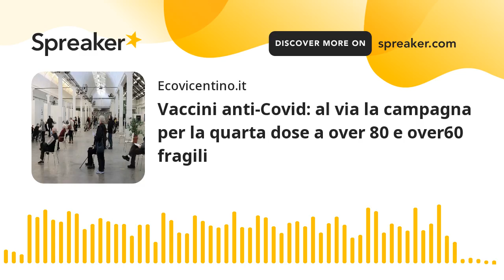Vaccini anti-Covid: al via la campagna per la quarta dose a over 80 e over60 fragili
Già da domani, comunica la Direzione Prevenzione della Regione, si parte con gli ultraottantenni e con le strutture residenziali e a stretto giro con gli ultrasessantenni fragili. Al vaccino si può accedere presentandosi direttamente ai centri vaccinali o prenotando on line su vaccinicovid.regione.veneto.it.